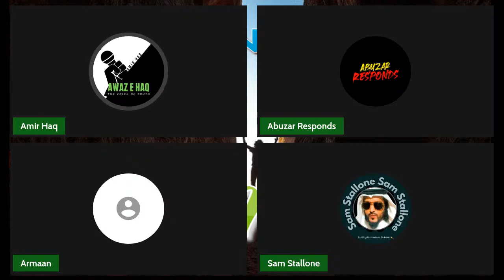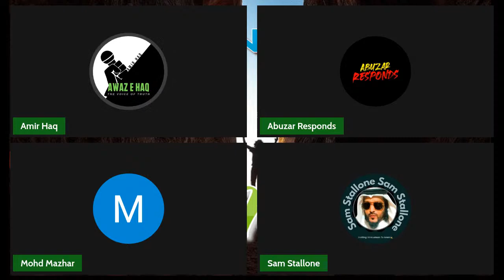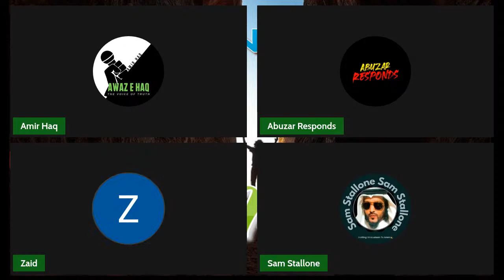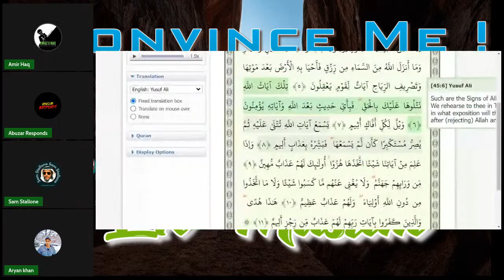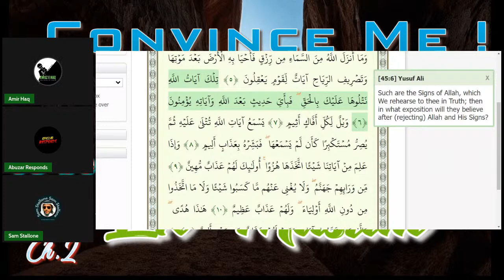Convince Me to Become an Ex-Muslim _ Ch.2 PART 06